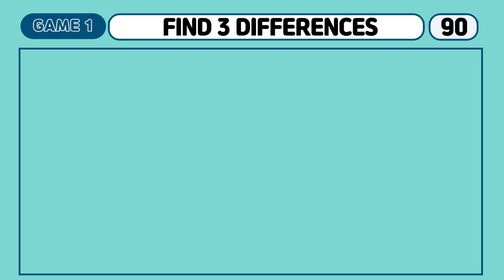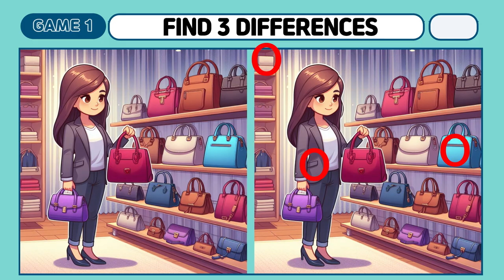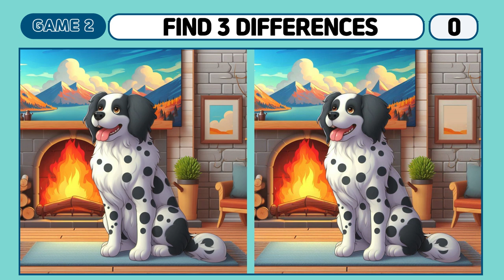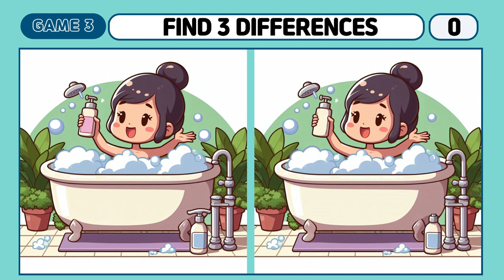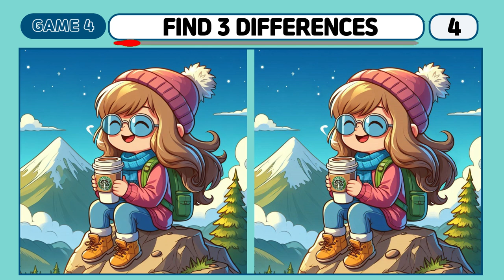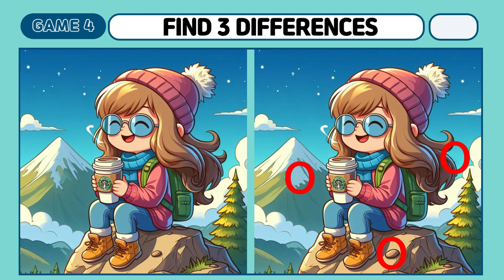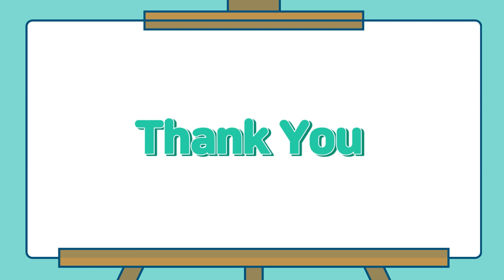[Spot The Difference] ONLY IQ150 FIND THE DIFFERENCE[Find The Difference]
This enhances concentration and observational skills, and is effective for dementia prevention and stress reduction. Try to find 3 differences within 90 seconds. (press the "More" button)

00:00 INTRO
00:18 GAME 1
01:48 GAME 1 ANSWER
01:59 GAME 2
03:30 GAME 2 ANSWER
03:41 GAME 3
05:11 GAME 3 ANSWER
05:23 GAME 4
06:54 GAME 4 ANSWER
07:06 GAME 5
08:36 GAME5 ANSWER
08:48 OUTRO